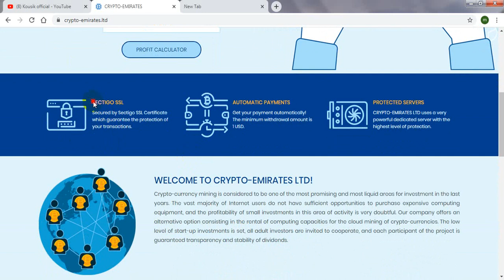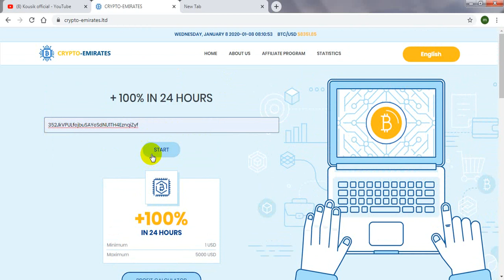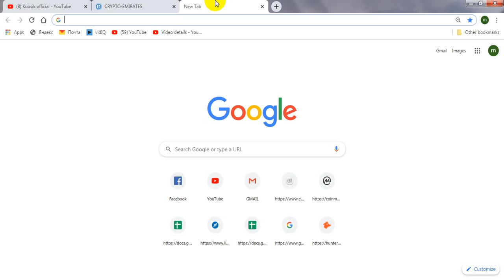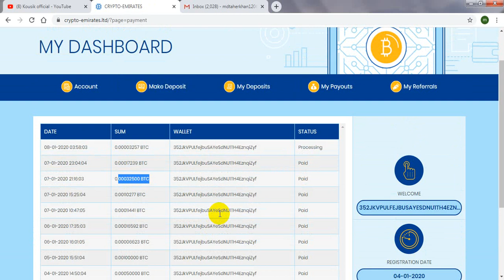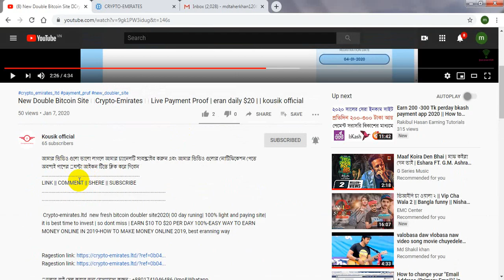New Double Bitcoin Site 🔥Crypto-Emirates 🔥 $25 Payment Proof | eran daily $20| kousik official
Crypto-emirates.ltd  new fresh bitcoin doubler site2020| 00 day runing| 100% light and paying site| it is best time to invest | so dont miss | EARN $10 TO $20 PER DAY 100%-EASY WAY TO EARN MONEY ONLINE IN 2019-HOW TO MAKE MONEY ONLINE 2019, best eranning way